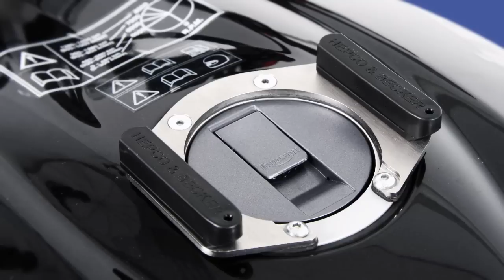Hepco&Becker Tankrucksack System